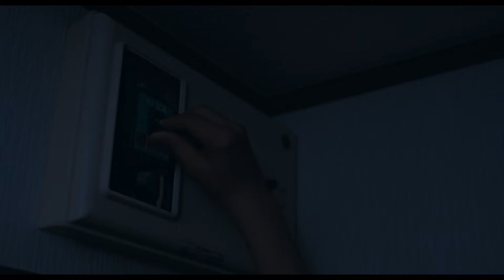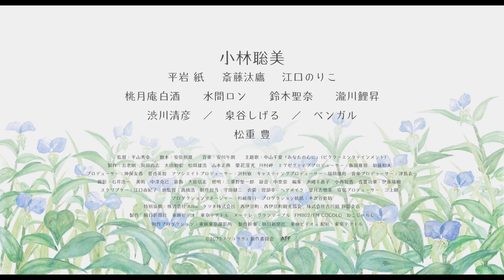映画『ツユクサ』予告編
公開日：2022年4月29日
配給：東京テアトル
地域からの支援・ロケ地：静岡県西伊豆町・東伊豆町・松崎町、栃木県足利市、千葉県富津市・南房総市・鋸南町・木更津市・館山市、東京都日野市・中野区
予告編配信の使用許諾権：地ムービー